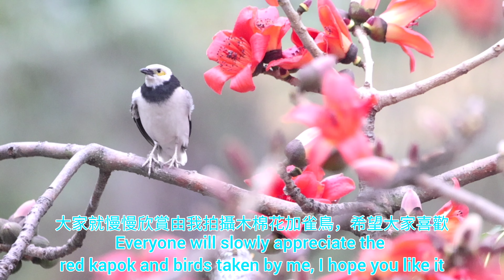4K 屯門友爱安定天橋拍攝木棉花與雀鳥 Tuen Mun Yau Oi On Ting Flyover photographing Red Kapok and Birds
屯門友爱安定天橋拍攝木棉花與雀鳥
Tuen Mun Yau Oi On Ting Flyover photographing Red Kapok and Birds

來訪花的雀鳥，我見到的包括有：
暗綠繡眼鳥、紅嘴藍鵲、紅耳鵯、白頭鵯、黑領椋鳥、珠頸斑鳩

Canon Extender 1.4X II
Canon EF 70-200mm f/4L IS USM
Canon EF 400mm f/5.6L USM

4K 屯門公園拍攝木棉花與雀鳥